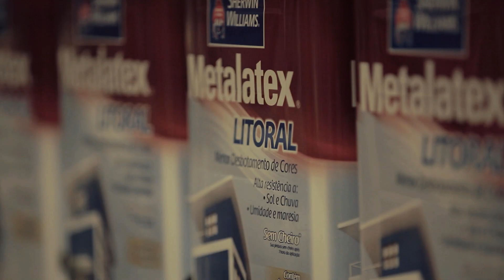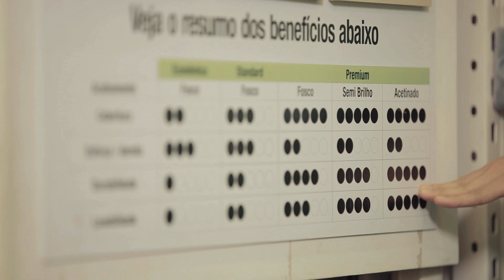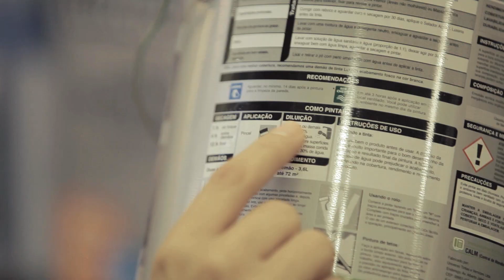Como Escolher Tintas | Leroy Merlin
Escolher a tinta correta para o seu ambiente e superfície é fundamental para obter uma boa cobertura, durabilidade e acabamento. Neste vídeo, nossas colaboradoras Mariana Ambra e Carolina Souza dão dicas sobre diferentes tipos de tintas, como: tinta acetinada, tinta fosca, com ou sem brilho e como suas diversas variações podem ser utilizadas tanto para ambientes externos ou internos, quanto para diferentes tipos de superfícies.

Veja também:
Saiba como calcular a quantidade de tinta necessária:
Aprenda qual a tinta ideal para o seu ambiente
Confira as tintas especiais que a Leroy Merlin disponibiliza para você
Pintando paredes: Siga o nosso tutorial e aprenda dicas e truques
Antes de começar a pintar, deve-se preparar a parede. Saiba como